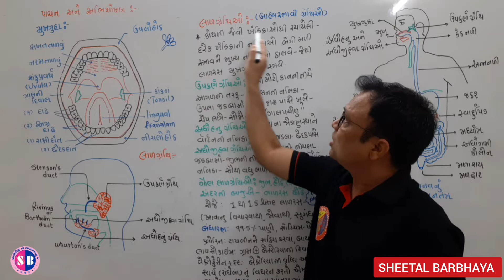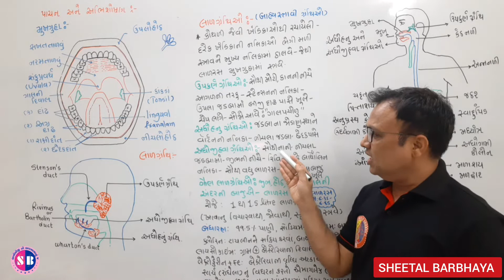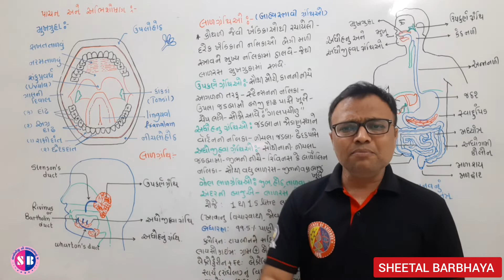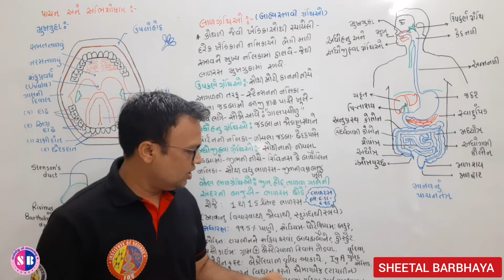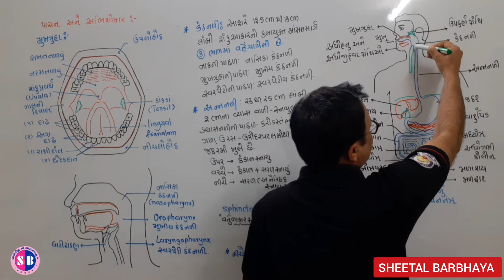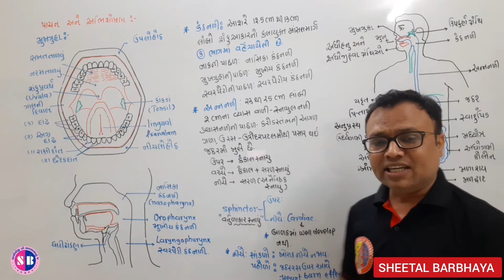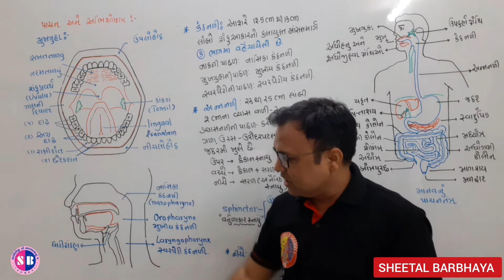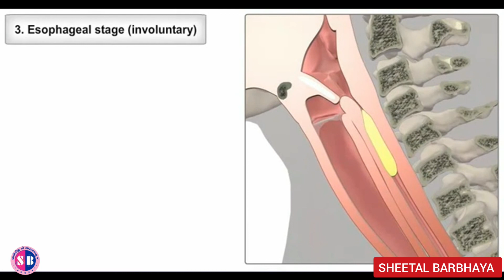DIGESTION AND ABSORPTION (L-4)|SALIVARY GLAND|BIOLOGY IN GUJARATI| CLASS11| NEET-DETAIL STUDY